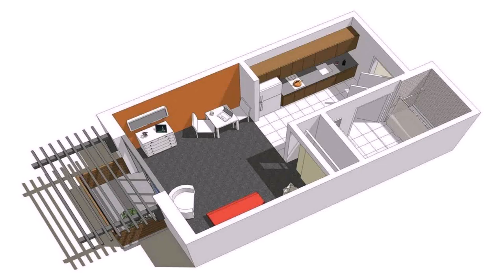Small Condo Unit Interior Design Philippines - DaddyGif.com (see description)